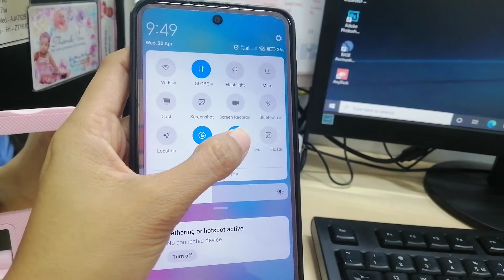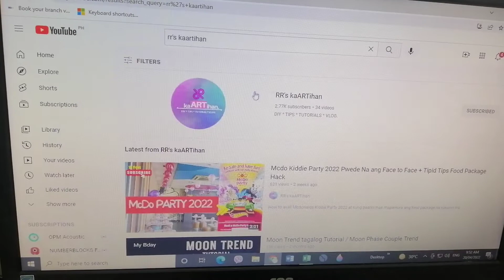connect mobile data to pc tagalog tuturial / RR's KaARTihan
Mga Ka-ARTS, This video tuturial is about how to access internet on your PC or DESKTOP using your mobile date.
PAANO I KONEK ang PC DESKTOP SA IYONG MOBILE DATA TAGALOG